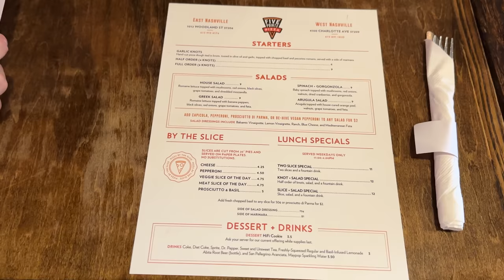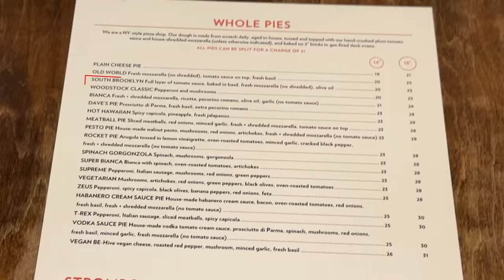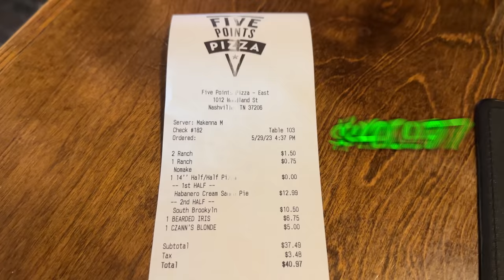Eating At The BEST Reviewed Pizza Restaurant in Nashville *TASTE TEST*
Five Points Pizza
1012 Woodland St
United States